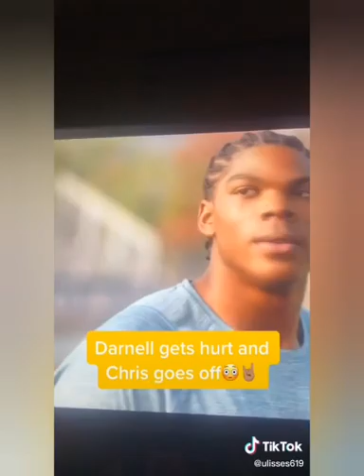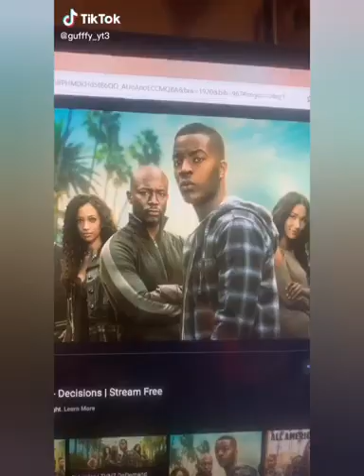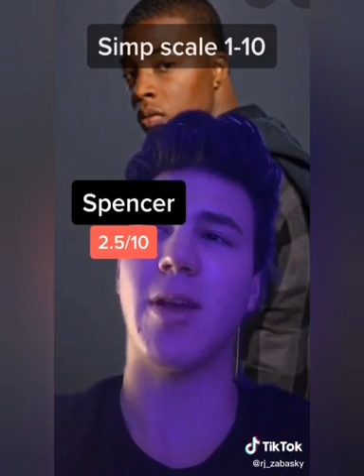All American Tik Tok compilation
Season 3 of all American is confirmed.  But as it has not yet been released, I decided to bring to you a compilation of videos of what to expect for the season 3.
These videos are very interesting, awesome, funny as well as insane.
Tik tok users never fail to impress.
Soo as the season 3 of all American has not yet been released, let us enjoy this masterpiece.